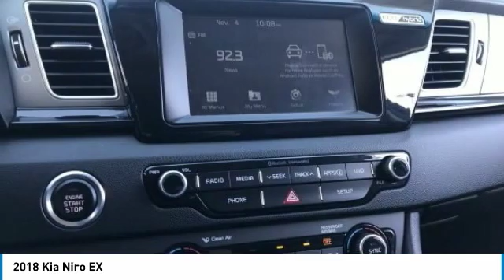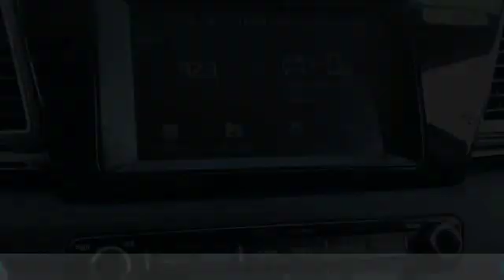2018 Kia Niro LK21083A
This 2018 Kia Niro EX has a Clean CARFAX. 51/46 City/Highway MPG. Here are some of the features: 1.6L I4 Dual Clutch 6-Speed Automatic 1.6L I4, 6 Speakers, Air Conditioning, Blind spot sensor: Blind Spot Detection (BSD) w/Lane Change Assist (LCA) warning, Exterior Parking Camera Rear, Front Bucket Seats, Power steering, Power windows, Radio: AM/FM/MP3/SiriusXM Satellite, Remote keyless entry, Speed control, Steering wheel mounted audio controls, Wheels: 16 Alloy w/Full Covers.At Tempe CJDR and Kia, we are committed to providing our customers with SAFE and RELIABLE vehicles at the RIGHT PRICE! All pre-owned vehicles are subject to an extensive 110 point inspection, and ALL reconditioning costs are already included in the price of the vehicle. NO HASSLE. NO GIMMICKS.Awards:* ALG Residual Value Awards